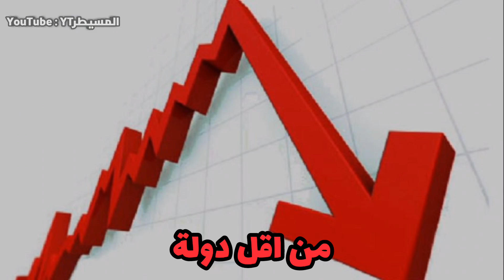19 دولة عربية الاكثر مشاهده للانمي لسنة 2022 !!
19 دولة عربية الاكثر مشاهده للانمي لسنة 2022 !!

إشترك في القناة ليصلك كل شيء جديد 🔔

ترتيب الدول العربية بالاسماء

1 اليمن
2 العراق
3 ليبيا
4 سلطنة عمان
5 السودان
6 المملكة العربية السعودية
7 سوريا
8 الاردن
9 الجزائر
10 فلسطين
11 البحرين
12 الكويت
13 مصر
14 المغرب
15 الصومال
16 قطر
17 لبنان
18 تونس
19 الامارات العربيه المتحده

🌟 شكرآ على المشاهدة 🌟